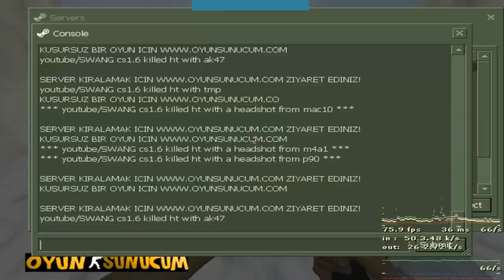Uçan Awp_(Noluyor Amuğa)_Cs1.6 Skin Pack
cs 1.6 uçan awp
Ber Rip Tepe
Batyouone
Mikrofon Gaming cs1.6